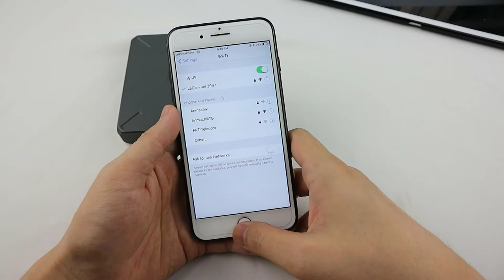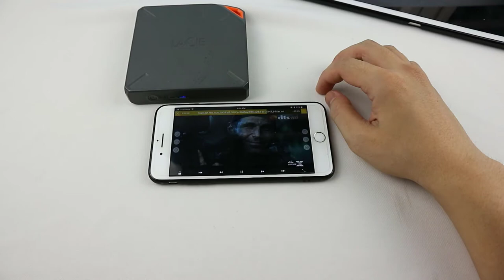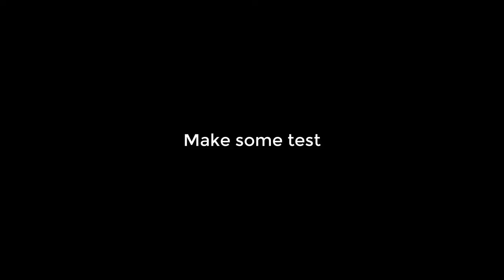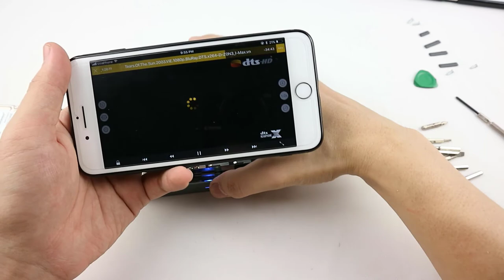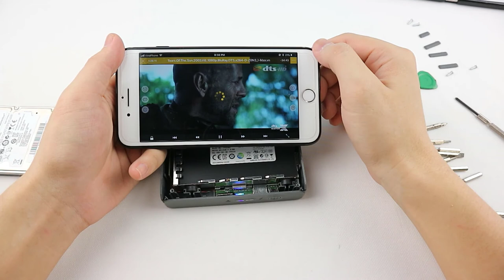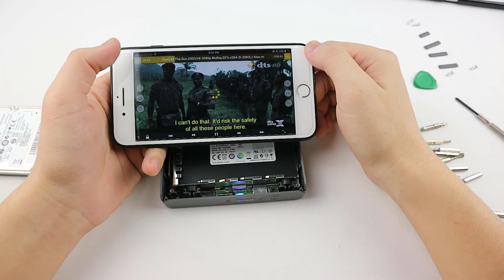Replace HDD in Lacie Fuel with SSD drive - Test and result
The LaCie Fuel creates its own Wi-Fi network, just like your home router. So up to 5 devices can access its storage at the same time. You can even stream an HD movie to up to 3 devices simultaneously. Family road trips, long commutes, and airport layovers just got a lot better.